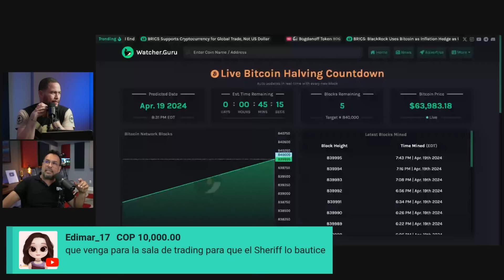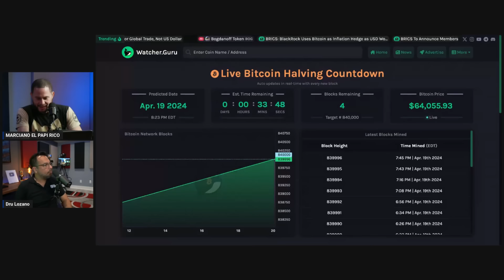QUE HAGO EN ATLANTA CON DRU LOZANO? (ATREVETE)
Esta parte esta sacada del Live pueden verlo completo aquí:

🔥 Universidad Atrévete 🔥 APRENDE a dominar los mercados al máximo nivel operando EN VIVO